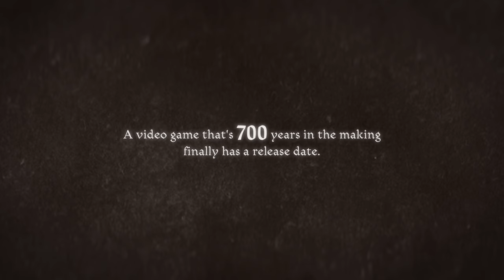Inkulinati | Release Date Trailer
A video game that's 700 years in the making
finally has a release date.

Inkulinati is an ink-based strategy straight from medieval manuscripts, where a rabbit’s bum can be deadlier than a dog's sword!

Become a master of the Living Ink, build your own bestiary, defeat medieval superstars and collect perks to unleash hidden powers.

Inkulinati is coming on January 31, 2023 to:
☛ PC and Mac via Steam Early Access and GOG Early Access
☛ Xbox One & Xbox Series X|S via Game Preview
☛ Xbox Game Pass and PC Game Pass
☛ Windows PC via Microsoft Store

Nintendo Switch is coming once Inkulinati's Early Access phase is done.